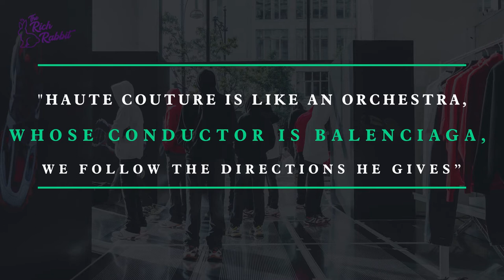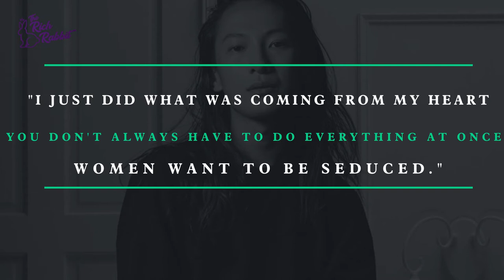Balenciaga Documentary Fashion Film: Power of Dreams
Balenciaga Documentary: Power of Dreams

Cristóbal Balenciaga, founder of fashion house Balenciaga, wanted women of strong character to wear his designs.

And guess what? Now, the whole world love Balenciaga but only few can afford it.

This brand is known for setting trends rather than following them: Cristóbal pioneered the baby doll, tunic and waistless 'sack' dress while later Nicolas Ghesquière launched the Lariat handbag in 2001.

Model Kate Moss was the first to carry it, ensuring that waiting lists for this 'IT' bag were off the Richter scale.

Christian Dior was in awe of rival Cristóbal Balenciaga and once said "Haute couture is like an orchestra, whose conductor is Balenciaga, we other couturiers are the musicians and we follow the directions he gives.”

Although the brand’s identity is firmly anchored in its ready-to-wear collections, the heritage of its legendary founder Cristobal Balenciaga,
its leather goods, footwear and accessories lines, have also achieved global success.

In Balenciaga’s story, innovation was the key, they kept on upgrading themselves and they are still doing that.

With the advent of new forms of footwear, particularly the sock sneaker, Balenciaga released the Speed Sock that attracted much attention amongst influencers and fashionistas alike.

Balenciaga describes the sneakers as elevating the sock-like construction of performance athletic footwear alongside an oversized articulated sole to establish a sporty and “forward-looking” profile.

Kylie Jenner, Hailey Baldwin, Kim Kardashian, Offset and the list is very long, they are flex their Balenciaga’s whenever they get a change.

It all starts with a dream and motive and then the world follows you.

Don’t forget to check our channel for other interesting videos, subscribe to our channel, THE RICH RABBIT, and click the bell icon so you don’t miss out on any of our videos.